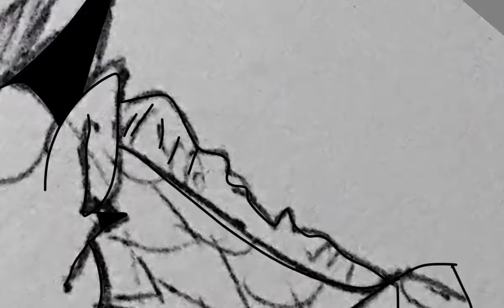Old speedpaint I found in the trash